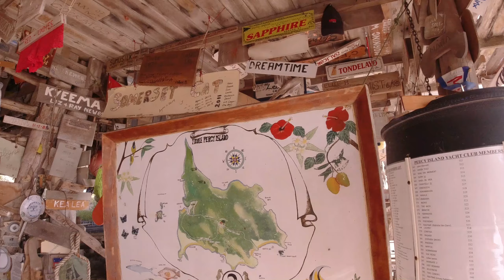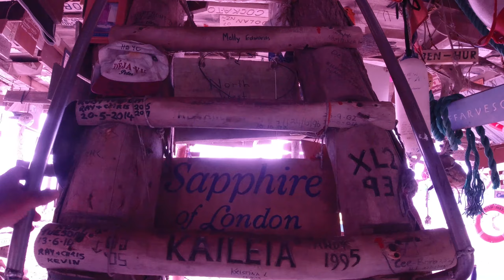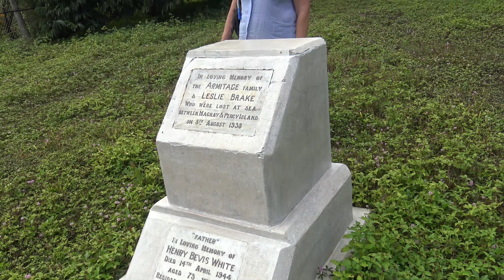Checking in at the legendary Percy Island Yacht Club - 2020 Ep 11 – Another Barrier Reef Paradise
After a relaxing stop on our Whitby 42 ketch in the Duke Island Group, we sail to Middle Percy Island, THE must visit destination high on all Australian cruisers' bucket list and check out the iconic ‘Percy Island Yacht Club’ A-Frame. Visiting yachties have been leaving their mark at the Great Barrier Reef paradise for decades with thousands of pieces of sailing memorabilia now displayed in the hut. Karen first visited the island as a child and has vivid memories of stories told to her by Andy Martin, the legendary lease holder who established Middle Percy as a cruiser’s haven through his hospitality over 32 years on the island. During this stay, she was delighted to meet Andy’s niece, Cate, at the island’s homestead and reminisce about those times.
In ‘Our Galley’ Karen shows you how to whip up a delicious meal of Mediterranean Inspired Mackerel Fillets in just minutes.

This is at no extra cost to you. However, this does not impact our reviews and comparisons. We only recommend products trialled and proven on board by us. We try our best to keep things fair and balanced, in order to help you make the best choice for you. Cheers Rob and Karen
DJI Action Cam is our choice for filming
along with the Sony AX53 4K Handy-cam
for sound quality we use Rhode VMPRRode VideoMic
and the Rode Wireless Go - Compact Wireless Microphone System, Transmitter and Receiver
Karen uses for her still photography the 200D Canon
With a 18-55 Lens
We edit on a Microsoft Surface Laptop